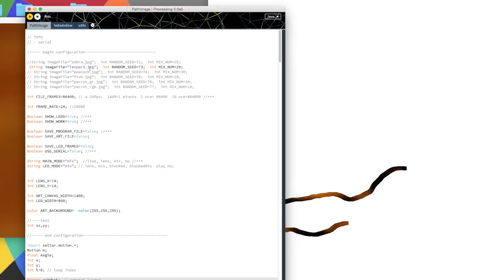SpaceLapse documentary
SpaceLapse documentary, Marco Brianza.